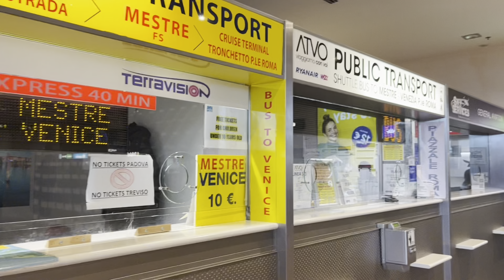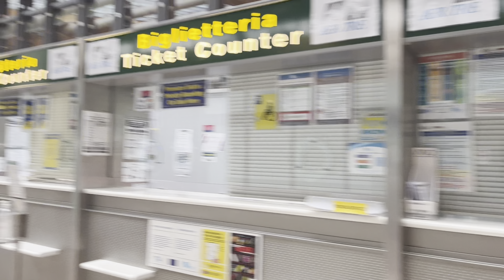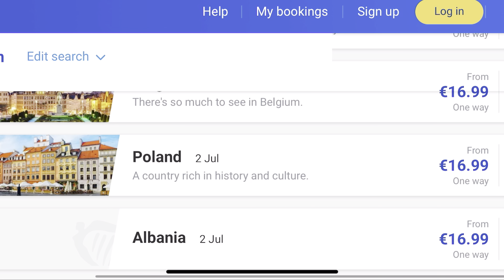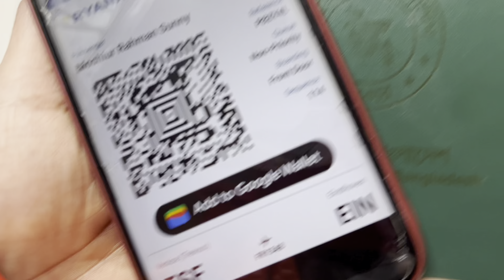Traveling To Netherlands Without Visa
So Last Year I went to Netherlands on a tour , as I already had Schengen Visa so It wasn't necessary for me to apply for Netherlands visa again, And I am holding Italian TRC so it was easy access for me. In this video I had travel from Italy to be specific from Padova city to Treviso airport from there I took Ryan Air flight to Eindhoven City of Netherlands.

That journey was smooth and I tried to share my journey experience.

Social Media -